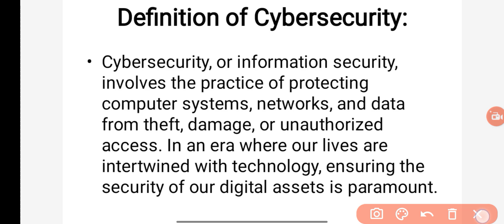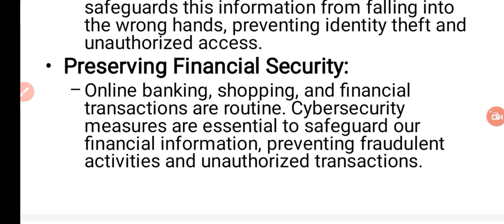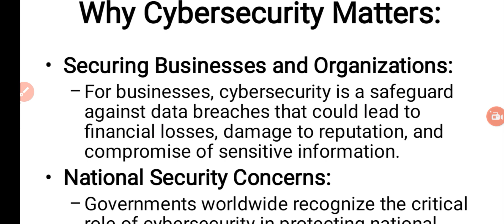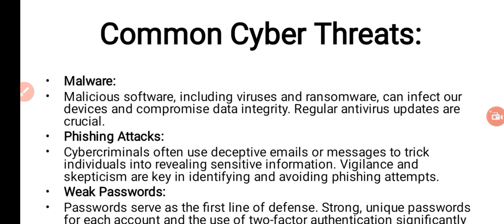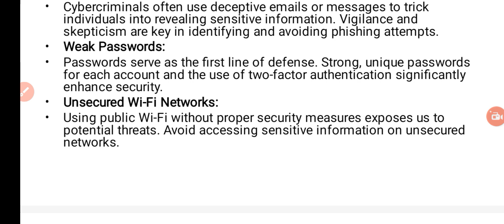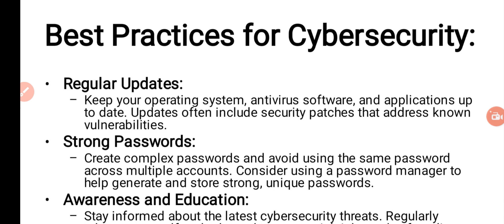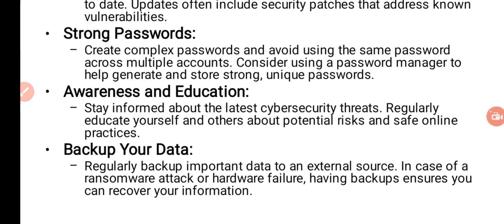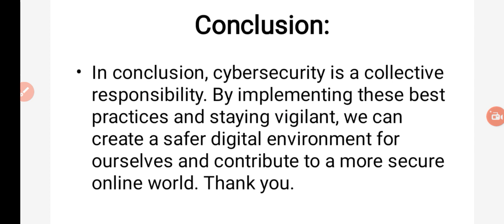CYBER SECURITY।। WHAT IS CYBER SECURITY।। PRECAUTIONS FOR CYBER ATTACKS 😱